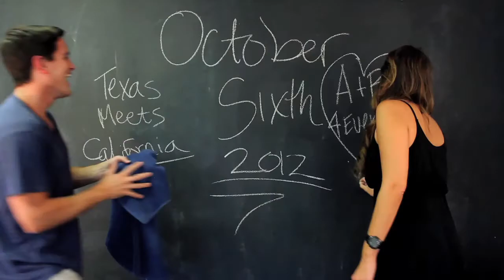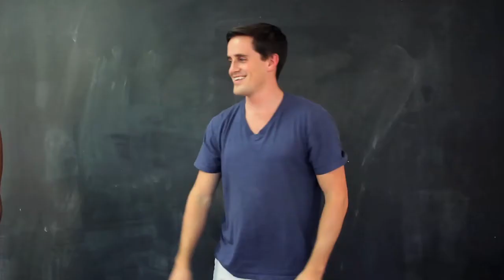Brooks and Angie - Rehearsal Dinner Video